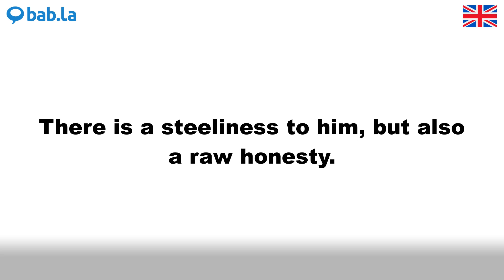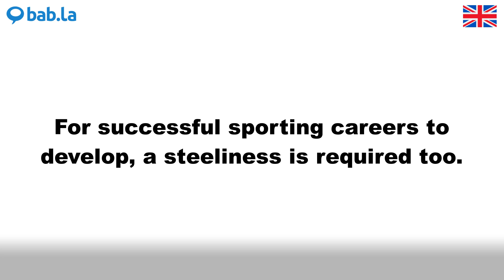STEELINESS pronunciation | Improve your language with bab.la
Improve your spoken English by listening to STEELINESS pronounced by different speakers – and in example sentences too. Learn and love languages with bab.la.